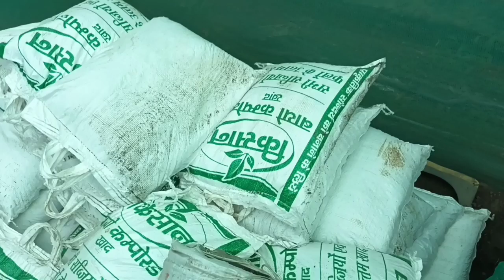Monsoon Nursery visit. Badiya or saste permanent, seasonal plant with name, price & care.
Hello plant lovers, this is my new video in which I will give you a nursery visit of a nearby nursery in Haldwani. I will also tell you the names and prices of all the plants. Hope you like it.😀🌺

NURSERY ADDRESS: Kamaluagaja road, Harinagar, Kusumkhera, Haldwani

Owner's name: Shobharam Maurya